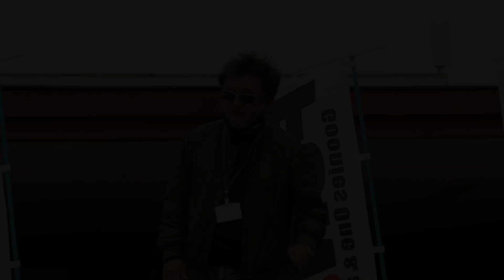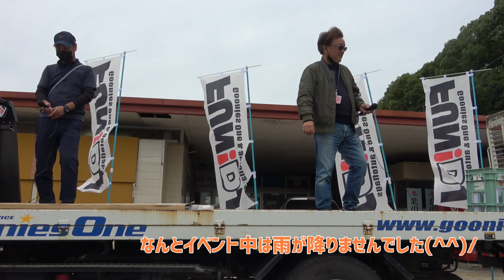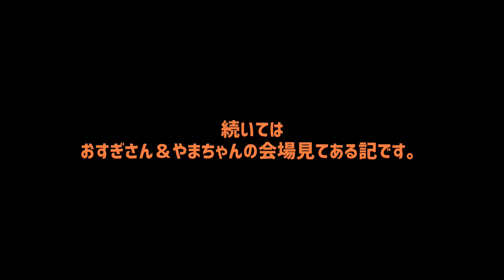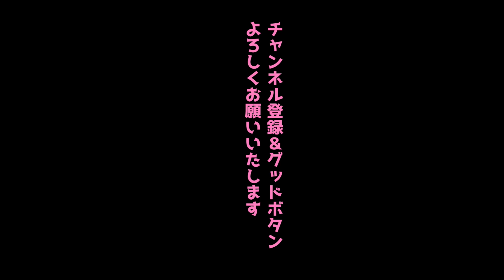デリカとジムニーのイベント「FUN! DJ」開催～オートフラッグスさん＆グーニーズワンさん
2022年10月9日、福岡県にある恋の浦ガーデンで、デリカとジムニーのイベント「FUN! DJ」が開催されました。
雨が今にも降りそうな天気の中、初開催にもかかわらず計200台が参加！ たくさんのオーナーさんが集まりました。

■オートフラッグス・フェイスブックページ